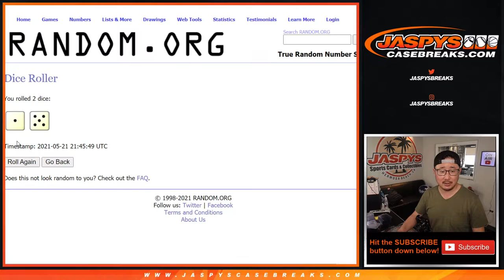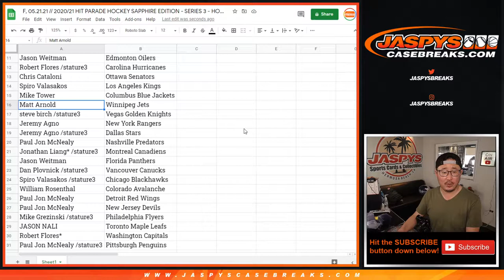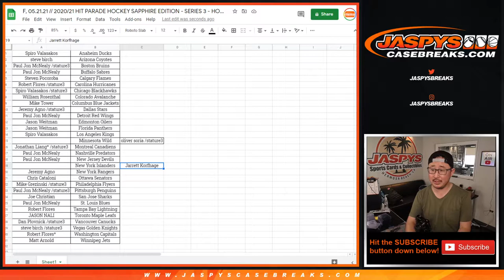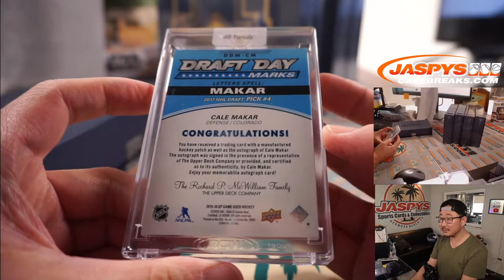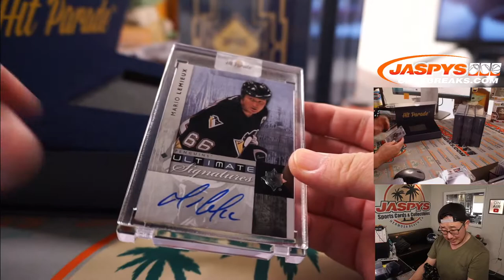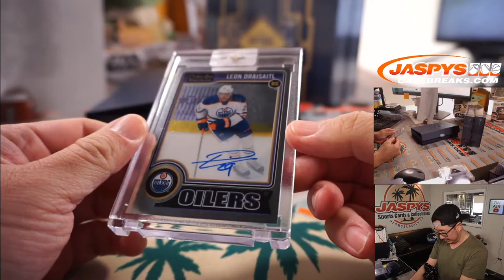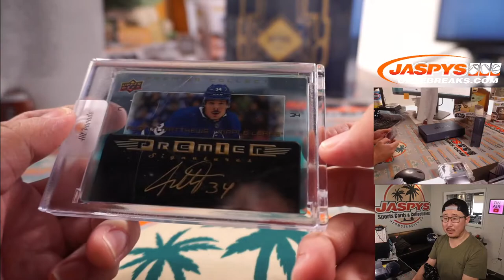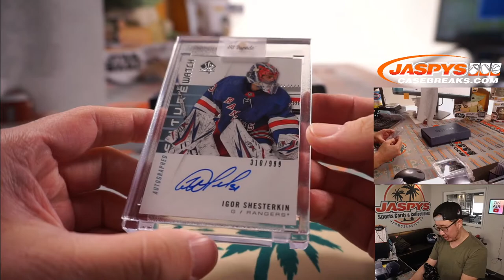F, 05.21.21 // 2020/21 HIT PARADE HOCKEY SAPPHIRE EDITION - SERIES 3 - HOBBY 6-BOX BREAK #1 *RT*